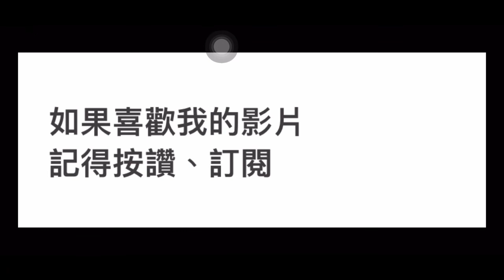棒球殿堂 中秋battle pass活動燒了一堆鑽石，把獎勵集滿，卡包爽爽開，下集